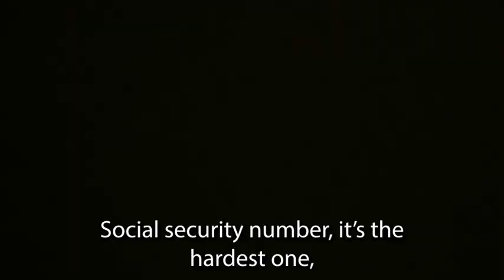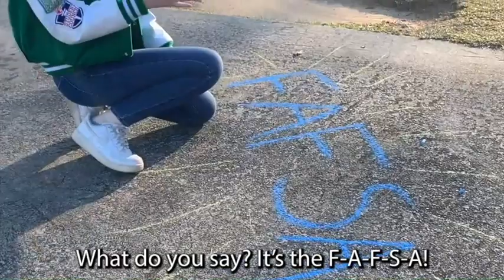FAFSA Rap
What do you say?  It's the FAFSA!  Time to get rock and rolling on your FAFSA, so check out this rap by College Process Ambassador Emalee Mann from Dixie High School.